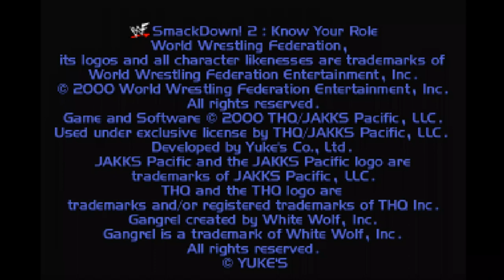WWF Smackdown 3 / Gameplay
WWF SmackDown! gameplay on PlayStation.